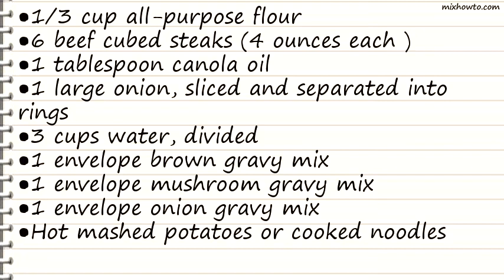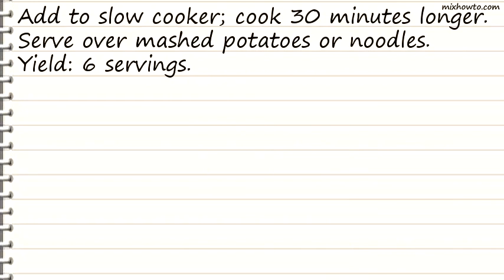Recipe Cubed Steaks with Gravy Recipe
INGREDIENTS:
●1/3 cup all-purpose flour
●6 beef cubed steaks (4 ounces each )
●1 tablespoon canola oil
●1 large onion, sliced and separated into rings
●3 cups water, divided
●1 envelope brown gravy mix
●1 envelope mushroom gravy mix
●1 envelope onion gravy mix
●Hot mashed potatoes or cooked noodles